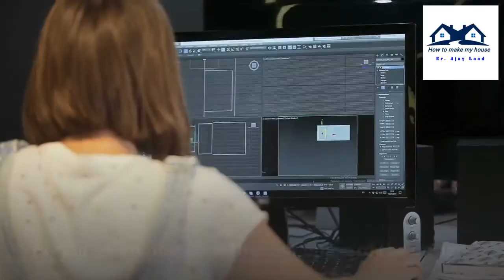Orientation of Building and Rooms | Purpose of Building Orientation | Building Orientation Benefits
Knowledge of Building Orientation is a must-have for all Engineers, Planners.
The orientation of the Building.
The arrangement of different parts of a building in some specific direction is called the Orientation of a Building.
The orientation provides easiness to the inhabitants.
After the selection of the site of a building, the design of its construction starts.
Building Orientation is the first phase of the design.
Objectives of Building Orientation.
The orientation of a building is done for the following purposes:
(i) To give the correct direction to the building according to the surroundings.
(ii) To Provide natural light and air to the inhabitants.
(iii) To save the inhabitants from dust and smoke.
(iv) To save the inhabitants from noise.